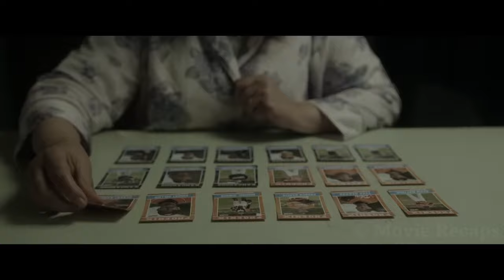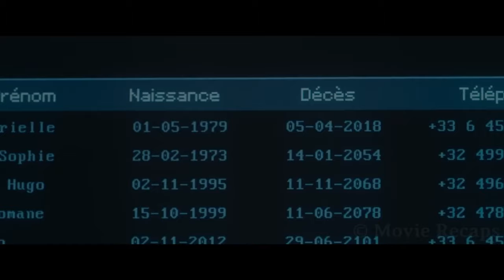Suddenly People All Over The World Get A Message From God About Their Death And The Day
God is real and he lives in Brussels with his teenage daughter, who will go out to find her own apostles and begin a new testament that will show her dad you can do a better place out of Earth.